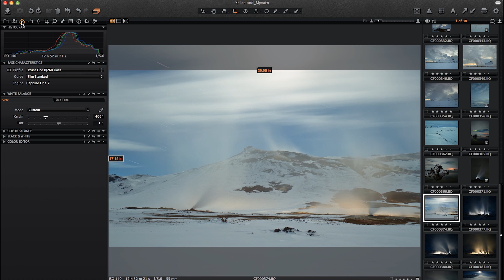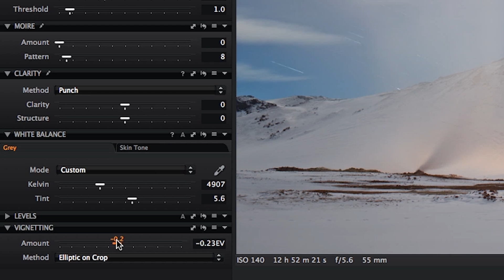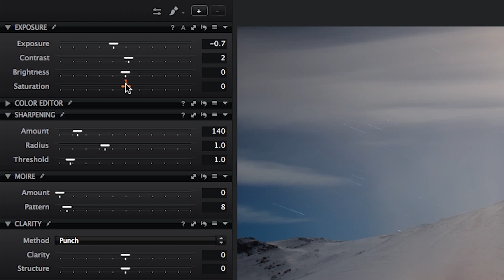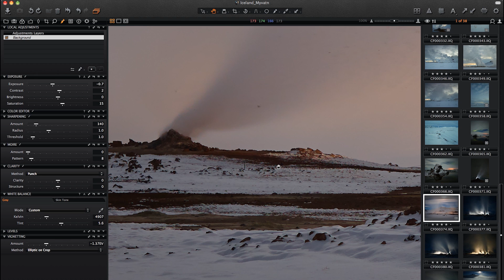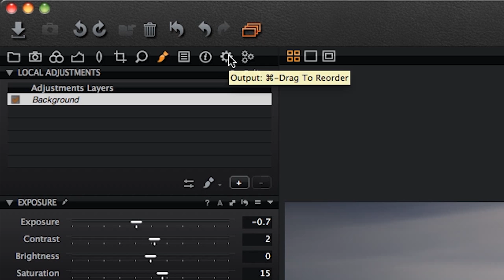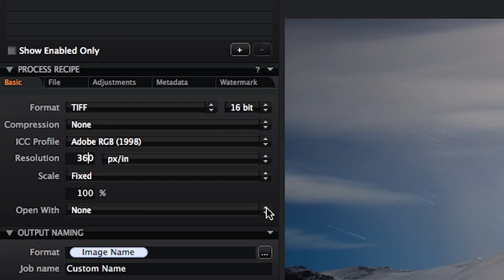Landscape Photography with Joe Cornish | Phase One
Get an unique insight of what goes through Joe Cornish's mind when he works with his images in Capture One Pro, and learn some valueable tips for image editing. Joe Cornish is pro. landscape photographer. To see more of his work with image editing in Capture One Pro, follow the link below for and see how he made the most out his images from the Godafoss Waterfall in Iceland